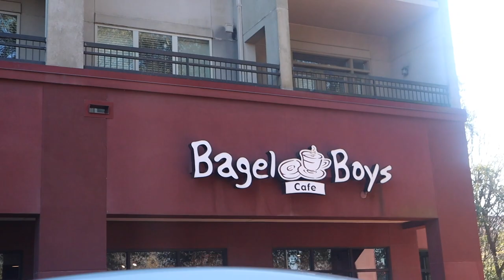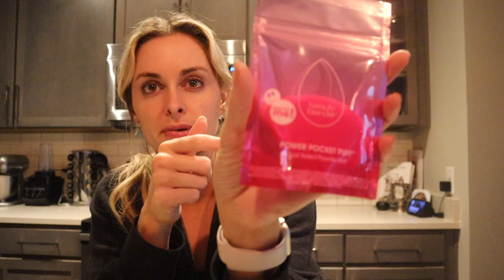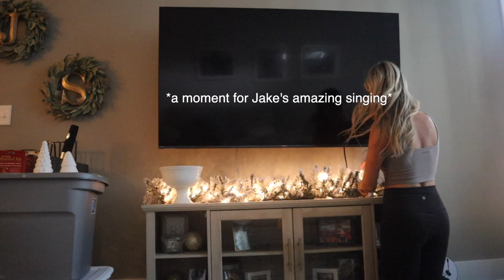VLOG: decorating for Christmas, trying viral makeup products, date night & more!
a chill Saturday vlog at home in Atlanta doing all of our favorite things together :)